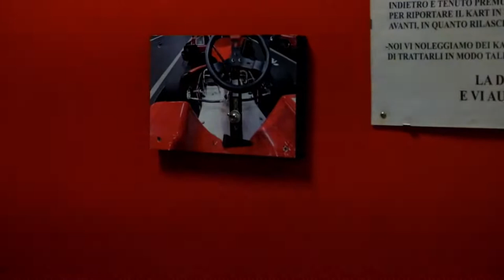GoKart Day addio al celibato Tau